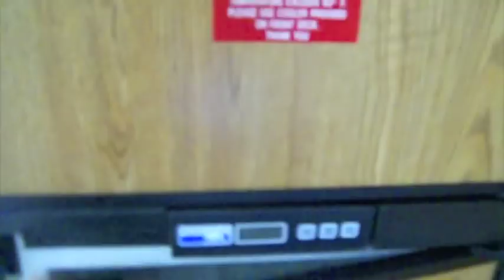Lake Shasta - Holiday Harbor "Monarch"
Just to show you future Holiday Harbor customers what's inside the "Monarch" House boat.